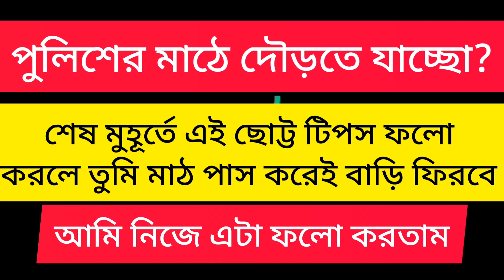এবার তুমিও মাঠে পাস করবে share and subscribe kora pase thako ❤️ Description box a link daoa roilo